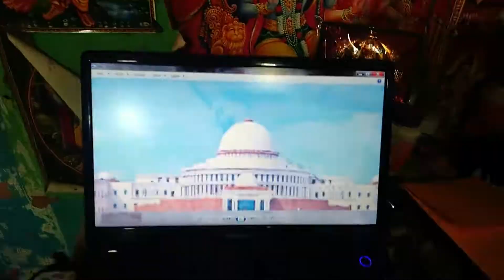विधानसभा ध्रुवा पेंटिंग रांची झारखंड भारत